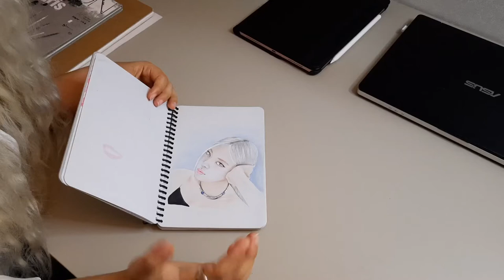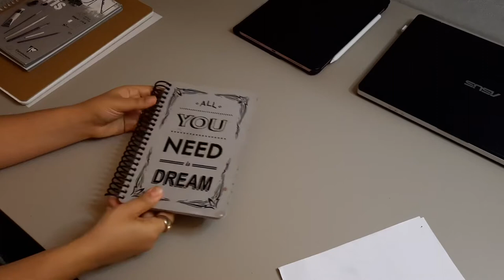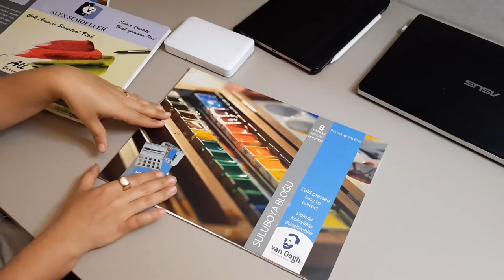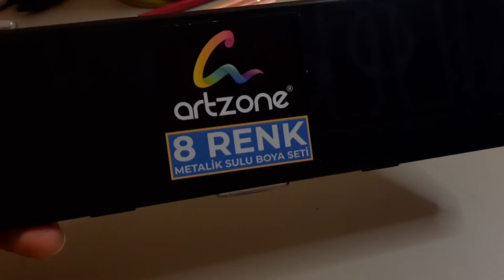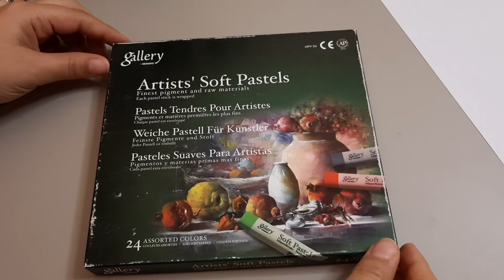My Portrait Drawing Supplies - materials I use for my drawings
Join me in this video where I reveal all the art supplies I use in my drawings, whether it’s pencil, watercolor, marker, or other mediums. Gain insights into my creative process, learn about different materials, and discover how they come together in my artworks.

Discover the essential materials I use for creating stunning portrait drawings. Watch to see the tools that bring my art to life